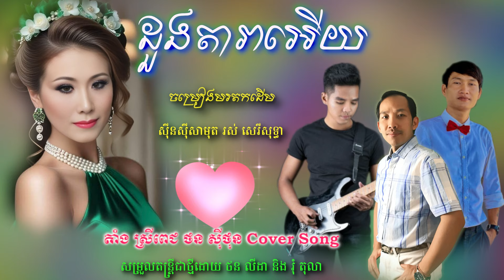តាំង ស្រីពេជ្រ ថន សុីថុន ដួងតារាអើយ Cover Song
បទនេះមរតកដើមលោកតា ស៊ិនស៊ីសាមុត លោកយាយ រស់ សេរីសុទ្ធា
ផលិតជាថ្មីនៅឆ្នាំ 2024 ដោយលោកស្រីតាំងស្រីពេជ្រ
សម្រួលតន្ត្រីជាថ្មីឡើងវិញដោយលោកថនលីដានិងលោក រុំតុលា
សូមអរគុណការគាំទ្រពីសំណាក់ប្រិយមិត្រ